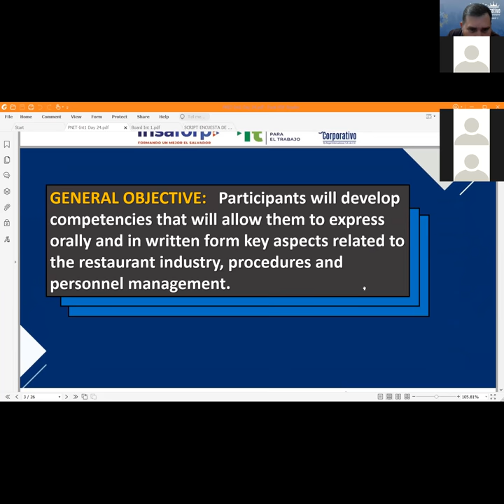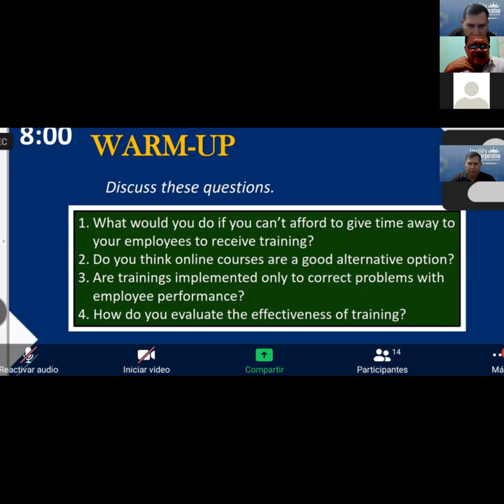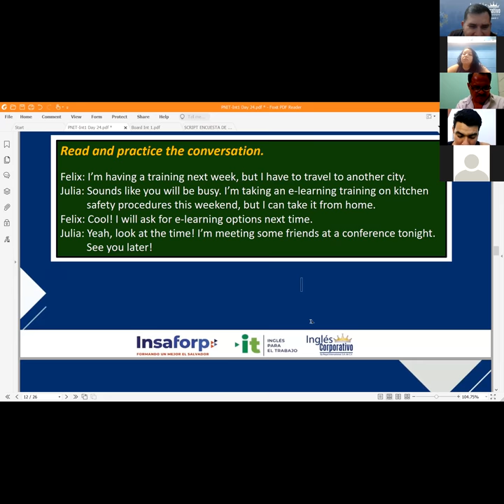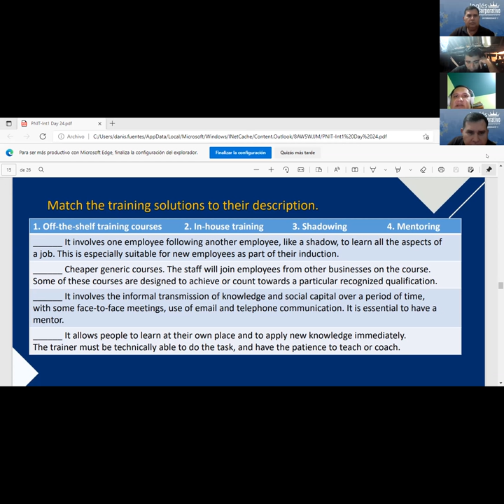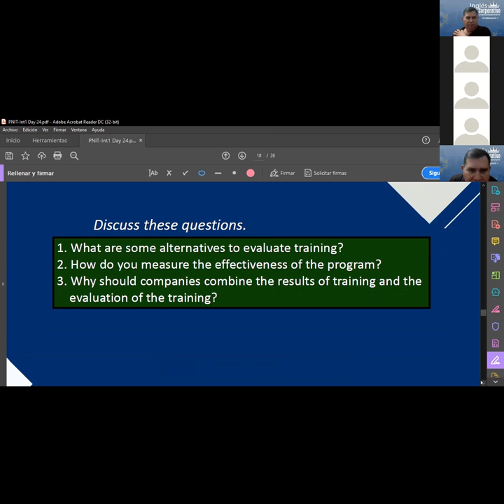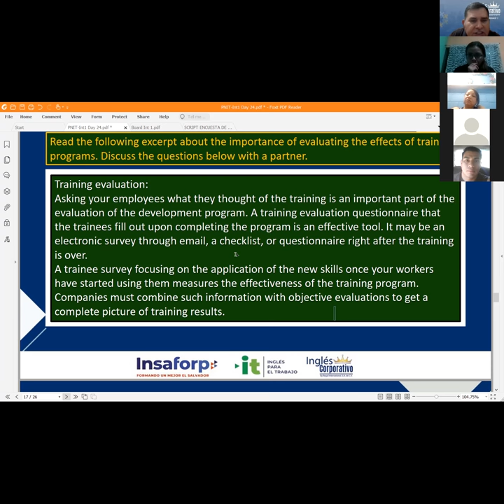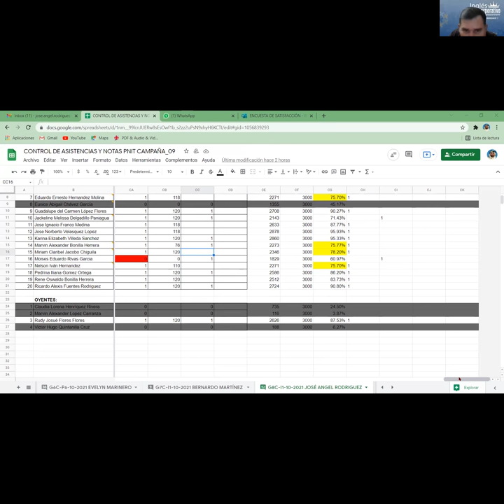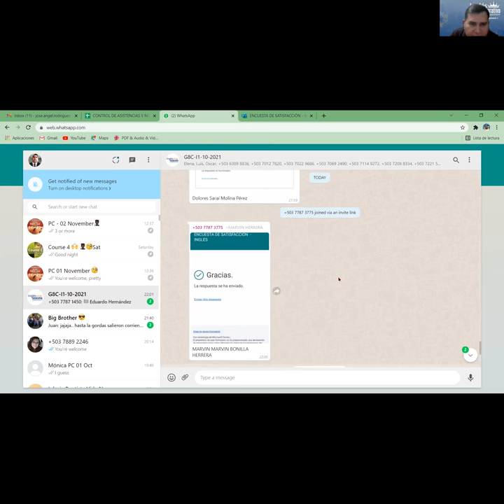Ingles Corporativo-VIDEOCONFERENCIA #25. THE IMPORTANCE OF TRAINING PROGRAMS DISCUSSION.